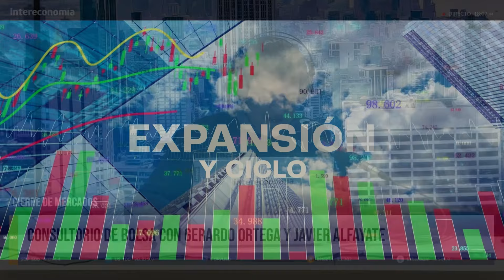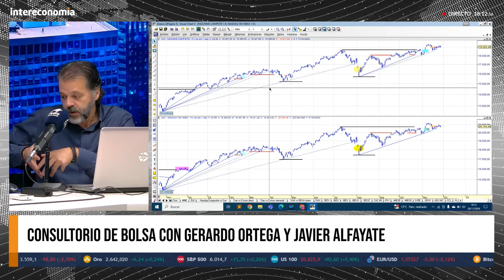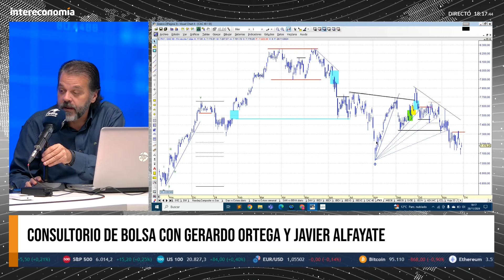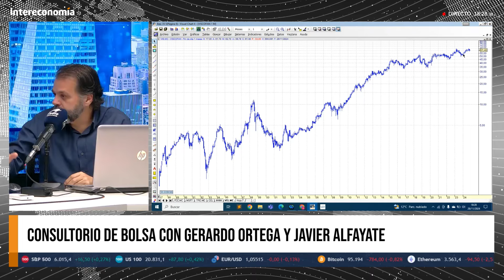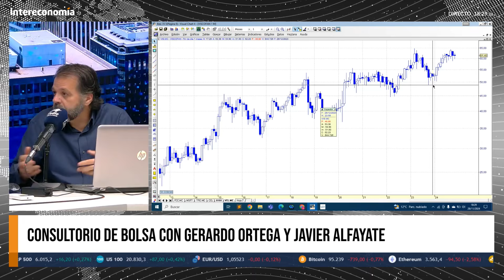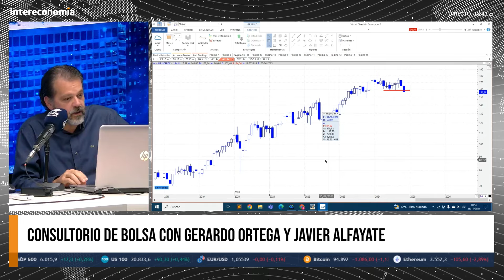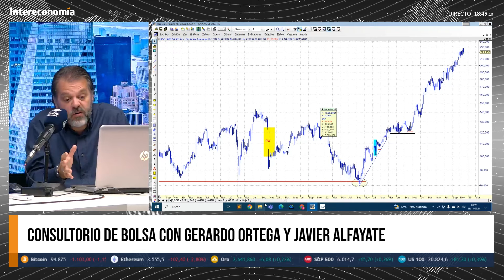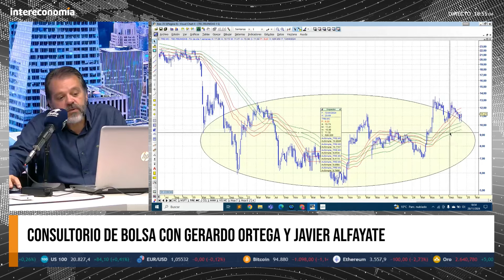"El Dax da soporte al resto de índices europeos", Gerardo Ortega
Consultorio de Bolsa en Cierre de Mercados con Gerardo Ortega, de Trive, y Javier Alfayate, de Link Capital entre los valores se destaca: Axa, Vallourec, Tubacex, Viscofan, Redeia, Banco Sabadell, Sodexo, Air Liquide, IAG y Técnicas Reunidas, entre otros
En la pizarra, Javier Alfayate destaca Helvetia y Zurich Insurance, y Gerardo Ortega, Endesa